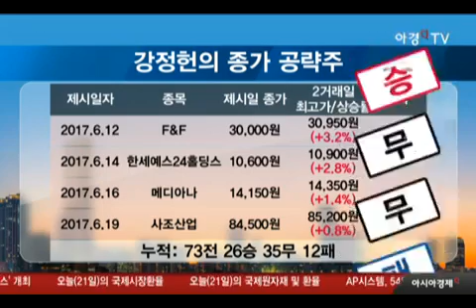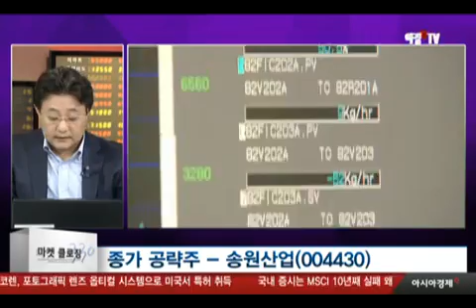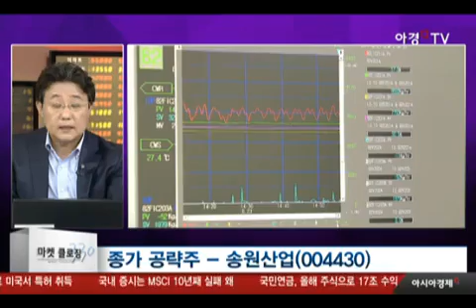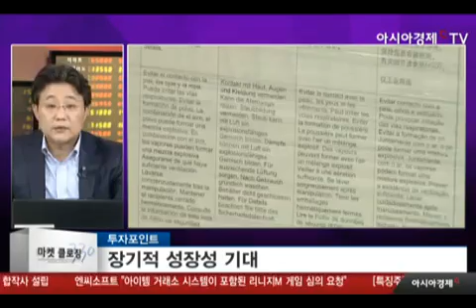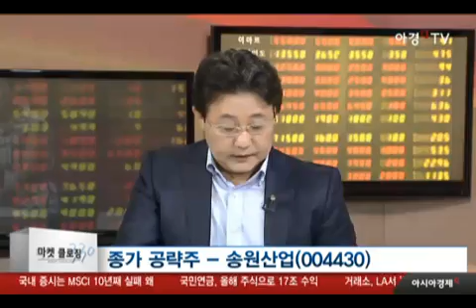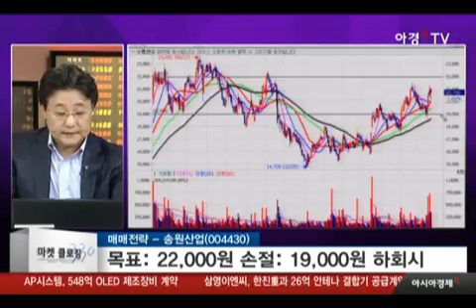송원산업, 2분기 실적개선 본격화 기대... 주가 전략은?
기업 개요
- 플라스틱업계에서 사용하는 산화방지제·OPS,
  자외선흡수제 등 생산하는 정밀화학제조·판매기업
- 주력 제품인 산화방지제의 경우
  연간 96,000톤 생산능력 보유

투자 포인트
1. 2분기 실적개선 본격화 기대
(1분기 17 영업이익 일회성 비용으로 컨센서스 하회
2분기 17 영업이익은 전 분기 대비 91% 개선 전망)

2017년 실적 전망
- 매출액 7,767억, 영업이익 972억, 순이익 845억 전망
- 영업이익 27%, 순이익 32% 증가 전망
- EPS 2,729원, PER 8배 미만 2년 평균 PER 11배 대비
- 저평가 메리트 시장컨센서스 28,500원